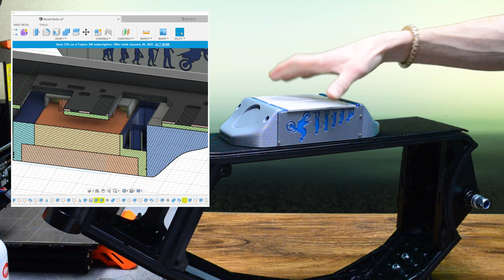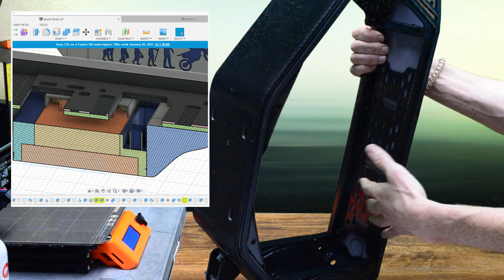Lightning Rods Big Block XL 10kw Ebike build Part 3 BAC2000, 4000, 8000 Mounts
Welcome to the High Voltage Youtube channel
Its primary aim is the sharing of knowledge and the promotion of light electric vehicle use. There are well over 100 videos comprising tutorials, ride videos, development of ebike projects, 3D printing and other relevant technology. Videos are normally uploaded on a Saturday morning West Coast time.

Join the Wider Community on Discord!
As well as the videos there is an active community of bike builders on a Discord chat server. It is a great place to post questions and get help. You are welcome to chat to me about ebikes there as well. It has become a really vibrant community of over 600 members and a melting pot of ideas and inspiration as well as good friendly chat.

ASI Upgrade Kits, Controller Mounting Kits and Ebike Parts
As ASI authorized dealers we are able to offer upgrade kits for light electric vehicles that will significantly improve their performance. We also manufacture in house hardware to allow ASI controllers to be mounted onto vehicles. There is an ever growing range of products for your electric vehicle that can be found on the High Voltage webstore.

Custom Tuning
If you need a custom motor tune or harness please get in touch for a quote. Should you be having issues with your ASI controller please get in touch also and we can see if it is something we can help with.

The BEST BBSHD upgrade kit on the Market!
If you are one of the many proud owners of the BBSHD mid-drive motor but you are feeling like it could use a little more grunt, then we invite you to unleash the beast with our High Voltage ASI-powered BAC855 upgrade kit. With this kit, you can TRIPLE the power and performance those wimpy Bafang techs recommend and end up with a top performance ride!

The High Voltage BAC855 upgrade kit is the only plug and play upgrade kit on the market that includes proper thermal protection for your BBSHD motor. Attention to those kinds of details along with top-quality wiring and best-in-class customer service make this the most premium upgrade you can get for your motor!

Note: These are not replicas of existing ASI reference designs. Instead, this is a brand new custom-design configuration that is based on countless miles of real-world on and off-road riding.